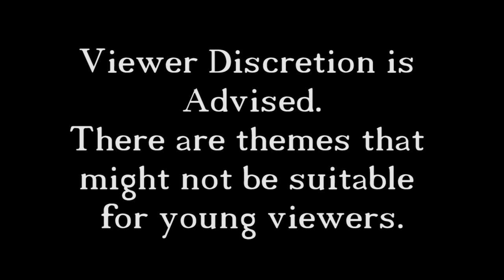Bioshock 22 - Weaker and Weaker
In this episode we ask the important questions while Fontaine is slowly sucking the life out of us.